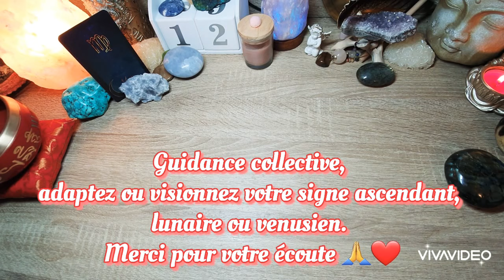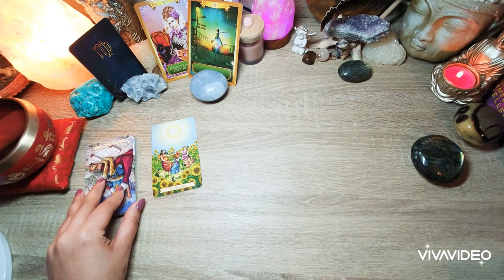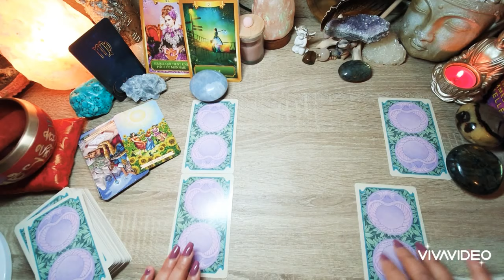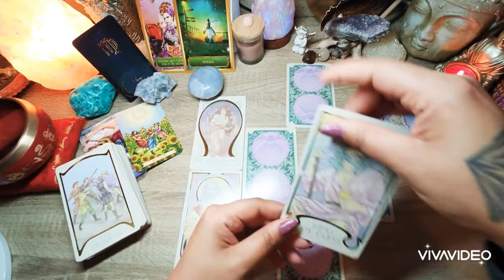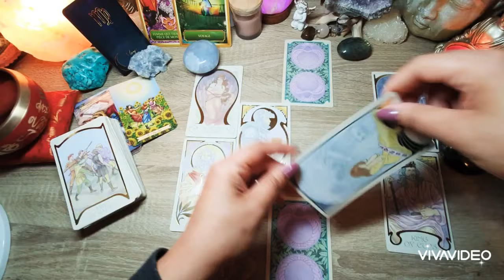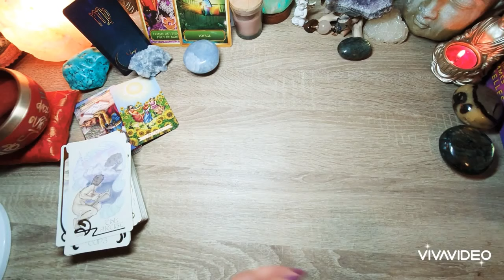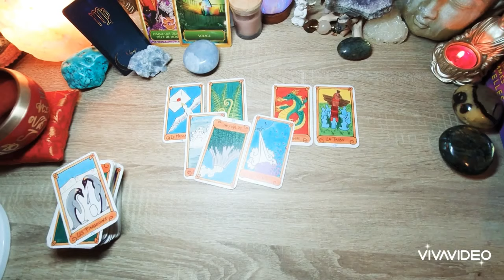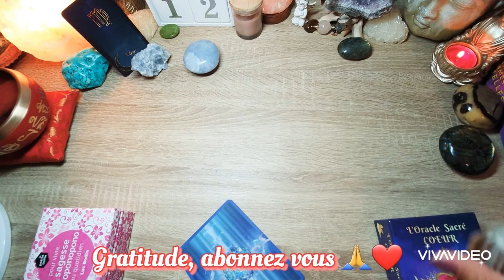VIERGE ♍ EN TRIANGULAIRE. Choix et concrétisation. Soutien mutuel 🙏❤